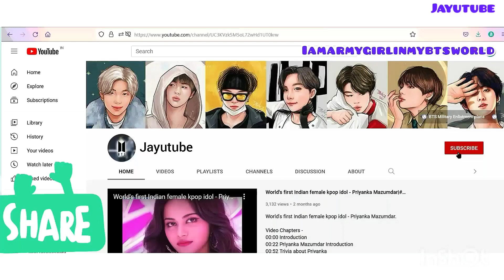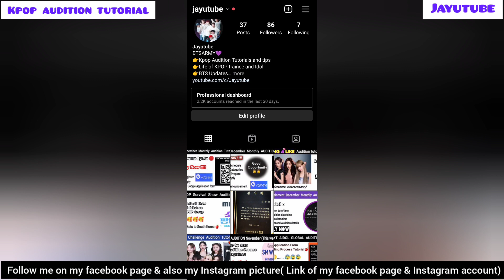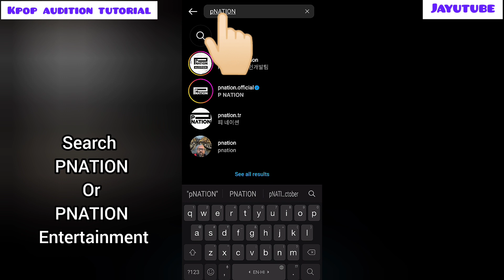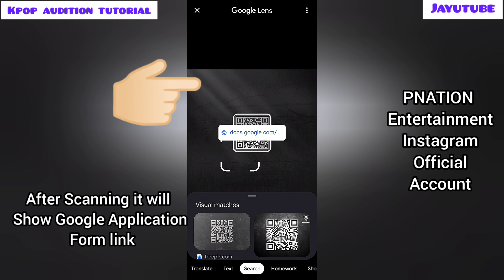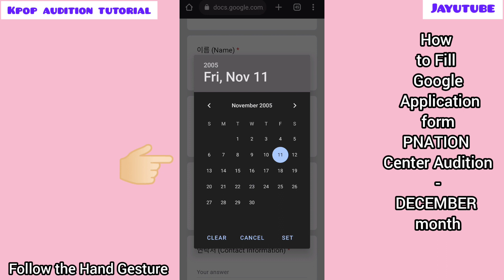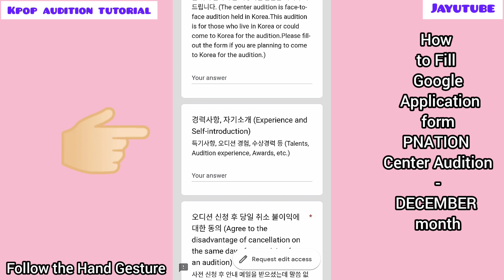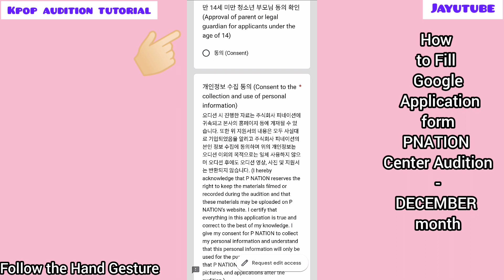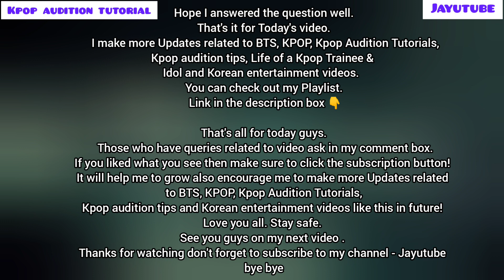How to fill Google application form for PNATION Center Audition in December 2022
How to fill Google application form for PNATION Center Audition in December 2022 @Jayutube @Kpopaudition_Update
How to Apply in PNation Center Audition in December. In this video I have told about :
🍎 How to Fill Google Application Form
      (Fill Form with me)
🍎 Pre - Registration Process
🍎 How To Scan QR Code For Registration.

📎 PNATION Center Audition in DECEMBER Google Application Form Link 👇🏻

How to Fill Google Application form for PNATION Center Audition in December @Jayutube @Kpopaudition_Update,